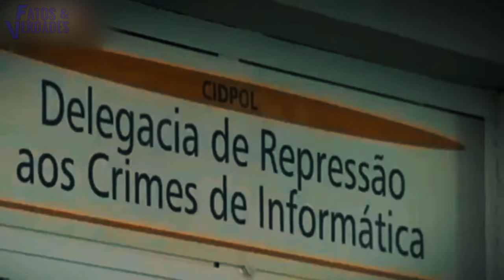O FIM DELA CHEGOU? | A prisão de Day MacCarthy!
A prisão de Day MacCarthy infelizmente pra ela chegou. E felizmente para os Brasileiros que viram a justiça sendo de fato feita. Ela no passado que já fez muitas coisas erradas como queimar a bíblia dos cristãos e cometer rac|smo. E é sobre racism0 que ela foi condenada em regime fechado.